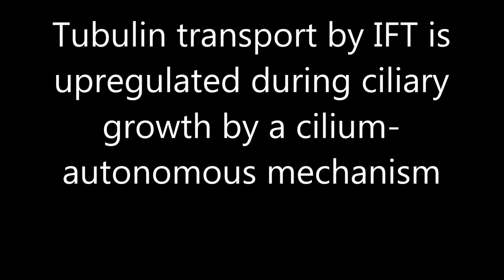JBC : Tubulin transport by IFT is upregulated during ciliary growth by a cilium-autonomous mechanism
Tubulin transport by IFT is upregulated during ciliary growth by a cilium-autonomous mechanism. Julie M. Craft et al (2015), The Journal of Cell Biology,

The assembly of the axoneme, the structural scaffold of cilia and flagella, requires translocation of a vast quantity of tubulin into the growing cilium, but the mechanisms that regulate the targeting, quantity, and timing of tubulin transport are largely unknown. In Chlamydomonas, GFP-tagged α-tubulin enters cilia as an intraflagellar transport (IFT) cargo and by diffusion. IFT-based transport of GFP-tubulin is elevated in growing cilia and IFT trains carry more tubulin. Cells possessing both nongrowing and growing cilia selectively target GFP-tubulin into the latter. The preferential delivery of tubulin boosts the concentration of soluble tubulin in the matrix of growing versus steady-state cilia. Cilia length mutants show abnormal kinetics of tubulin transport. We propose that cells regulate the extent of occupancy of IFT trains by tubulin cargoes. During ciliary growth, IFT concentrates soluble tubulin in cilia and thereby promotes elongation of the axonemal microtubules.